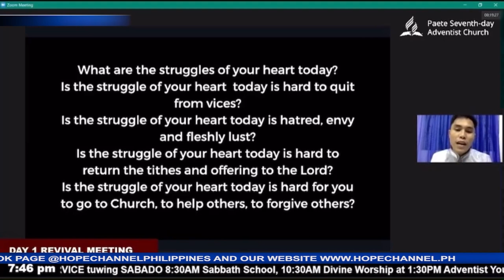PAETE SDA CHURCH NAGKAROON NG BAGONG SIGLA, TIBAY NG PANANAMPALATAYA SA IDINAOS NA REVIVAL MEETING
Nagkaroon ng panibangong sigla sa pananampalataya ang mga miyembro ng Paete Seventh-day Adventist Church matapos ang isang linggong gabi- gabing online revival meeting.

Ang nasabing revival pinangunahan ng kanilang butihing Pastor ng distrito.

Ang balita hatid ni John Miguel Flora…